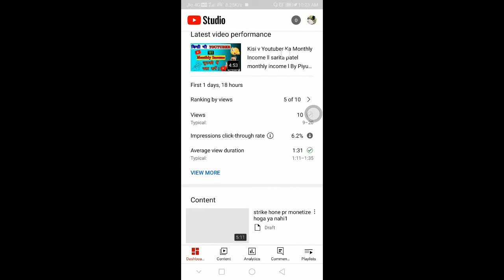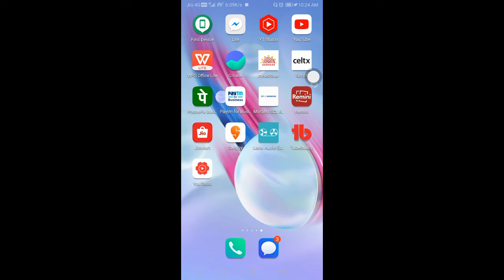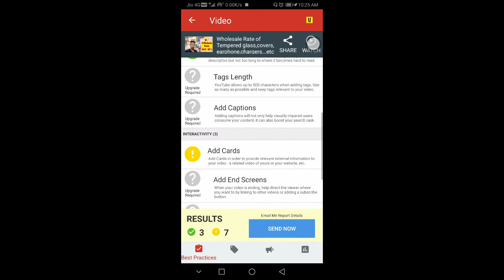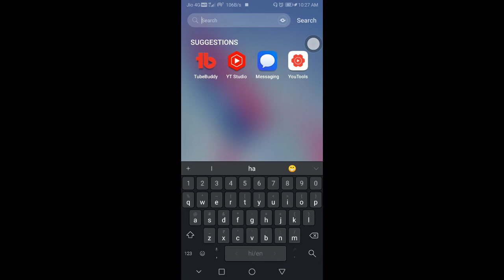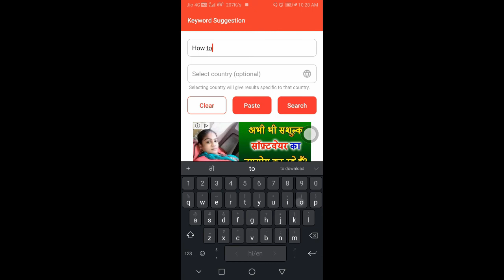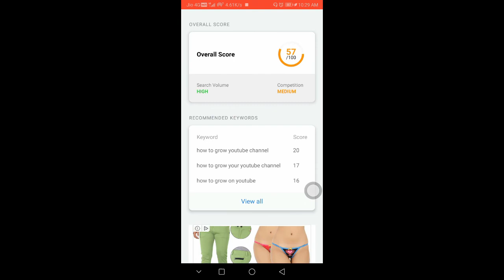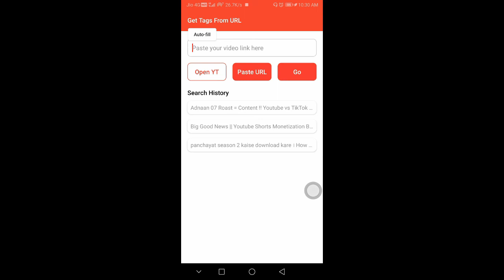Youtuber Must Have These Three Applications 😲🔥🔥🔥😲 ll How to grow youtube channel l Piyush k dot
Hello dosto aaj ke is video me maine batayaq hai ki aap agar ek naye youtuber hai to aap apne youtube channel ko kaise grow kar sakte h. video ko pura dekhna agar achha laGE TO LIKE JAROOR KARNA

Mai Apne Youtube Video Banane Ke liye in Sab Equipments Ka istemal Karta hu :-

AS A CAMERA :-  (Honor 9 lite, front Camera)
2nd Camera :-  (Honor 9 lite, Back Camera)
50MM LENS :- Not Available
AS A CAMERA TRIPOD :- (Pen Smartphone Stand Holder)
AS A MIC :- (any local earphone mic.)
TRIPOD FOR MOBILE  :-  Not Available
AS A LIGHT :-  (SUN LIGHT & SOME LED BULBS)

your quries :-
youtube tips
primalvideotv
justin brown
primal video

Piyush Kumar
From - Dhanbad Jharkhand ( India )

                              Keep Supporting